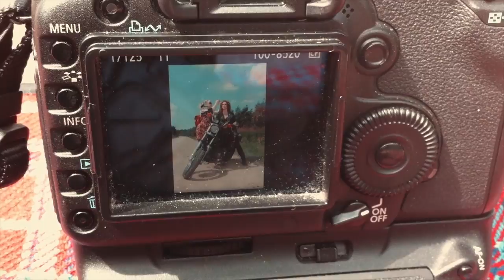Ilse motor session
Backstage video shot with iPhone4 during a session with Ilse and her motorbike